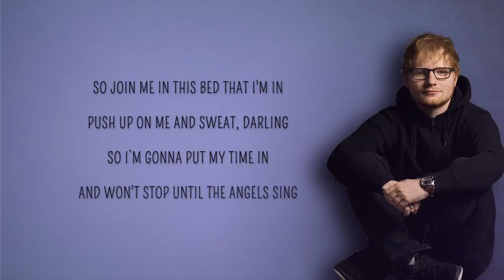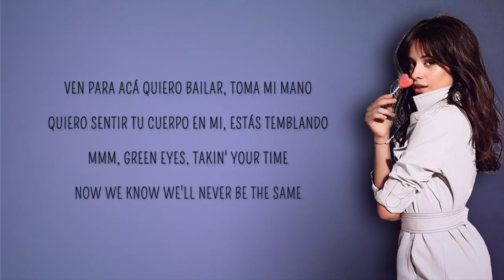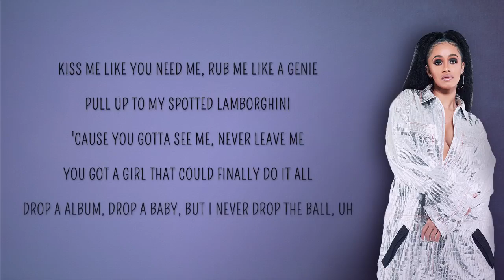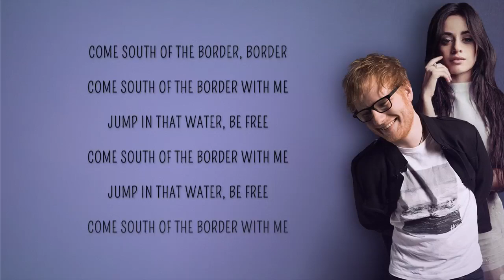Ed Sheeran - South of the Border (Lyrics) feat. Camila Cabello_ Cardi B